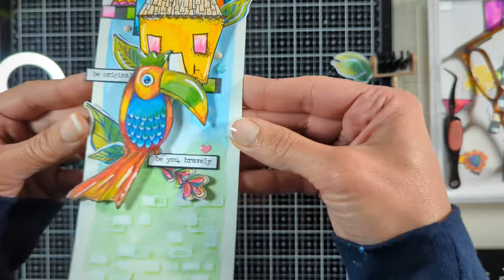CUTE SLIM ART JOURNAL PAGE - Stack your focal elements - Art By Marlene Signature Collection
Detailed video tutorial on stacking your focal elements to create a slim art journal page full of fun techniques and Zig Brush Markers coloring.

Watercolor Paper

Hole Punch

Eyelets Storage Boxes

Fine Tip Acrylic Markers